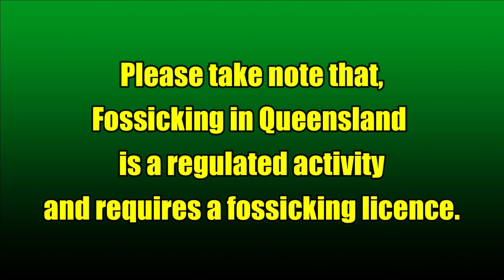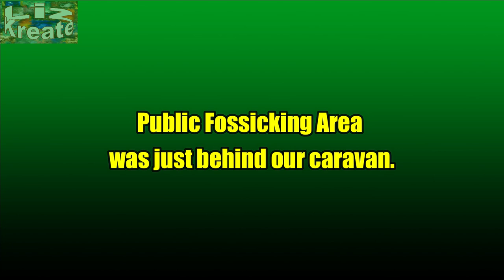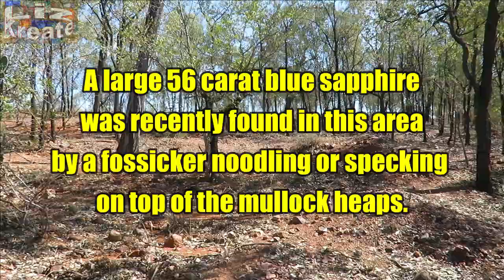HOW TO FIND the right spot to find SAPPHIRE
Even in a designated fossicking area, one can easily get confused as to where to find the right spot where these elusive gems hide.